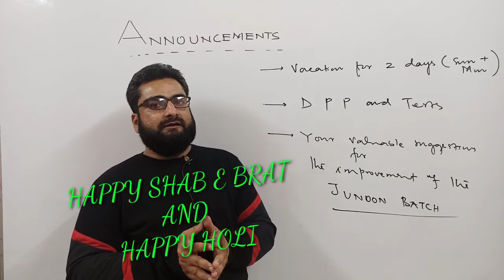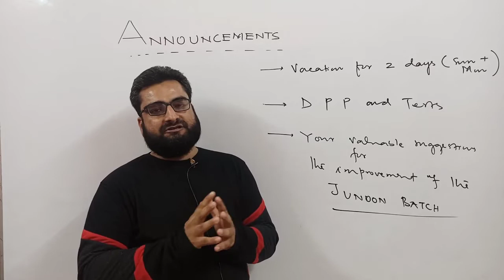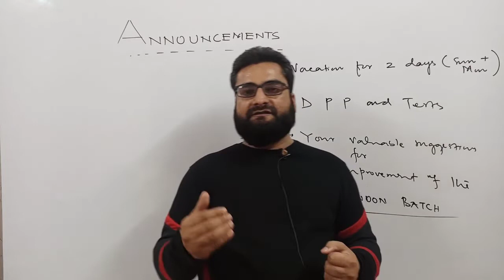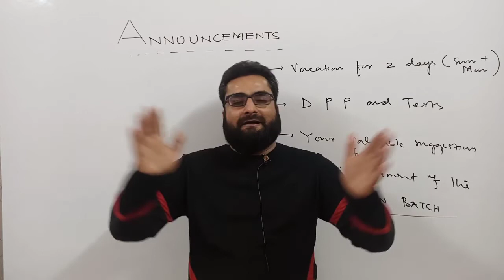IMPORTANT ANNOUNCEMENTS | # JUNOON BATCH